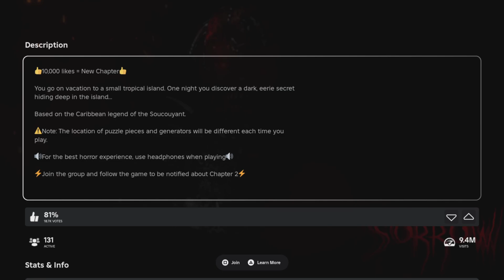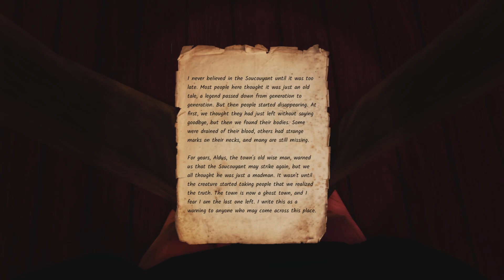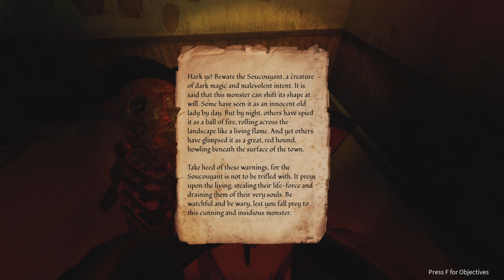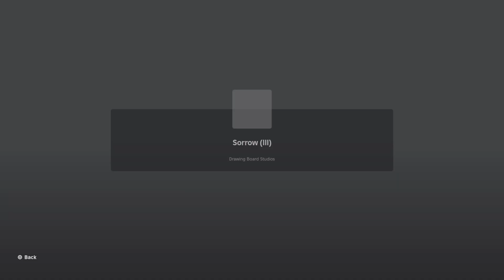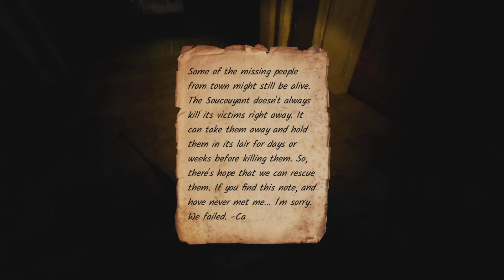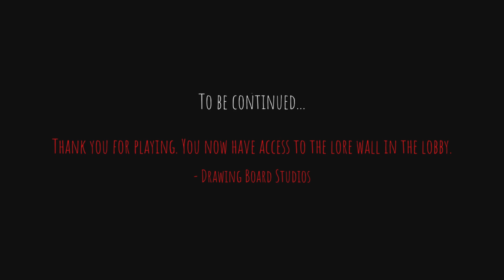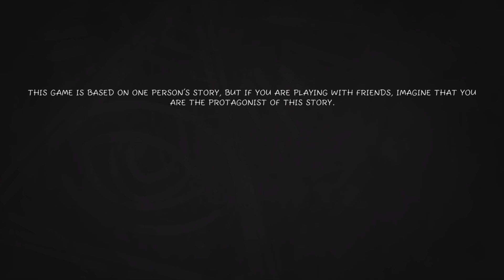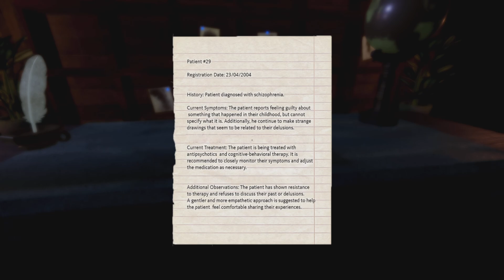A Creepy Soucouyant Hunt & A Beautiful Journey! -Sorrow | Limbo (Roblox) (#5)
We're back with another weekly Roblox video, and we've got another fun story horror map, as we investigate the story of a Soucouyant!